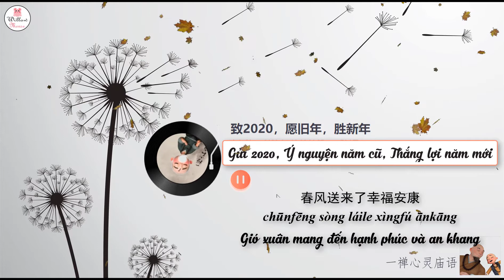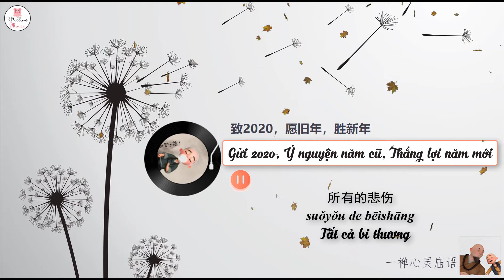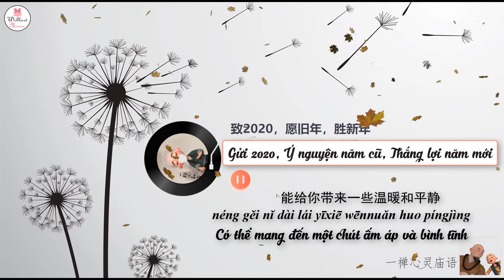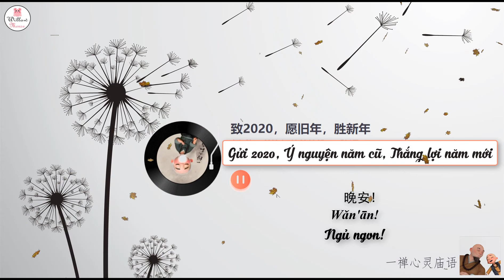[Vietsub+Pinyin] Nhất Thiền Audio 2020 - Số 2 - Gửi 2020, Ý nguyện năm cũ, Thắng lợi năm mới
Nhất_Thiền_Tiểu_Hoà_Thượng_Audio 2020 - Số 2 - Gửi 2020, Ý nguyện năm cũ, Thắng lợi năm mới.
Một năm mới đến chúc bạn:
Mọi cuộc gặp gỡ đều vui vẻ, mọi thứ đạt được đều tốt đẹp.
Người tốt làm bạn, trường lạc vị ương (hạnh phúc lâu dài, không bao giờ kết thúc)
0:08 - 1:05 Mở đầu
1:05 - 2:07 Một năm vừa qua, bạn vất vả rồi
2:08 - 3:45 Một năm mới đến, bạn phải hạnh phúc
3:46 - 5:16 Ngủ Ngon!
Nhất_Thiền_radio là đoạn audio ngắn kể về những vấn đề không thoải mái trong cuộc sống, những vấn đề này khiến bạn thấy hụt hẫng, không biết làm thế nào. Và tại những lúc như thế, hãy để âm thanh của tiểu Nhất Thiền giúp bạn bạn mang đến một chút ấm áp và bình tĩnh.
Vì rất thích thầy trò của Tiểu Nhất Thiền nên muốn sub full bộ này. Vừa để hỗ trợ mọi người học tiếng Trung, vừa để giúp mọi người nhẹ nhàng hơn trong cuộc sống. Bên cạnh đó là để lưu lại kỷ niệm và chia sẻ đến những người yêu thương Tiểu Nhất Thiền giống mình.
Nguồn: 喜马拉雅一禪小和尚